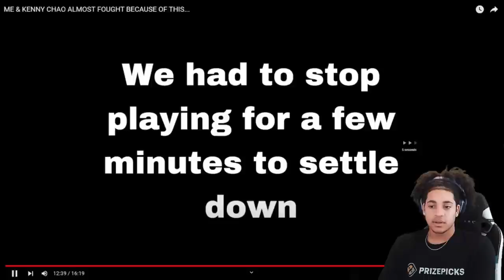DRIFTY JAY & KENNY CHAO ALMOST FOUGHT IN THIS 1V1!